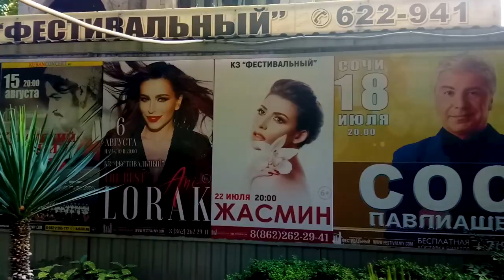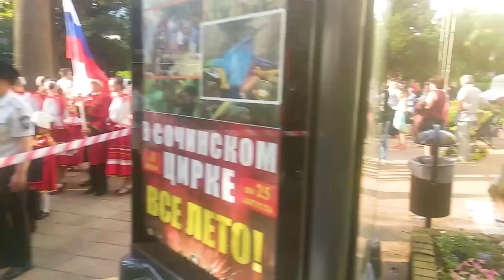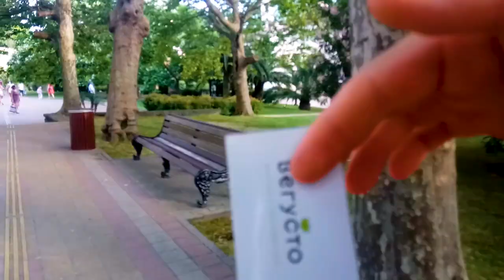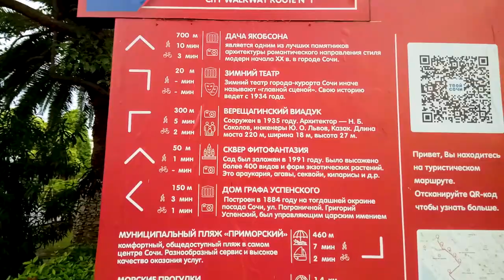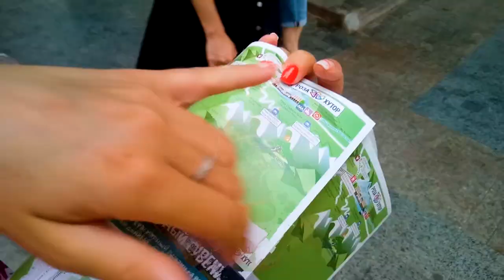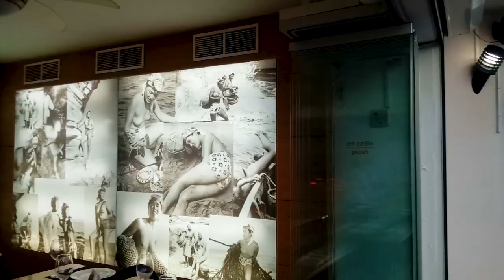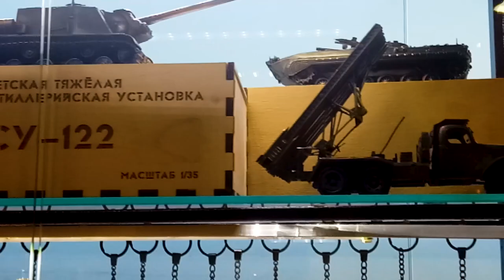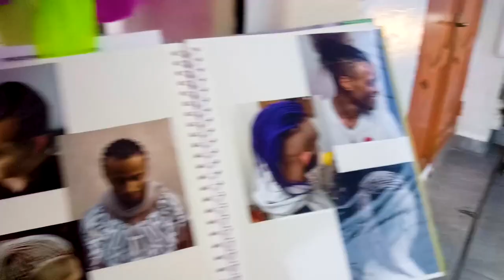🇷🇺 Сочинский праздничный парад дня России 12 Июня - обзорка набережной и цен на сувенирку и услуги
☀  В сочи встретили ДЕнь России на ура
                        ☀ РАЗВЕРНИ ОПИСАНИЕ ☀
Видео на моем компе сохранялось двое суток, поэтому увы не резко.
В видео показал как жживет Сочи, прохожих, улицы, автопарк, набережную, услуги, сувениры,